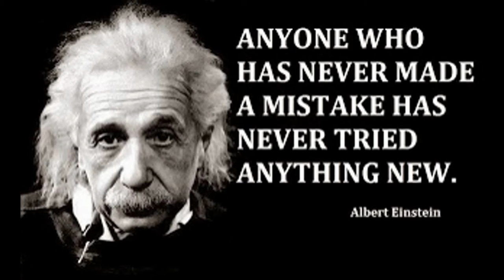Daily Dose : Motivational and Inspirational Capsules 7/101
Seventh Motivational Capsule. Please see and implement just 1 capsule daily to make this playlist effective for you.

Designed in a way to change your habit !!!